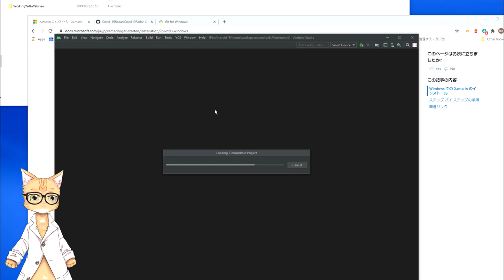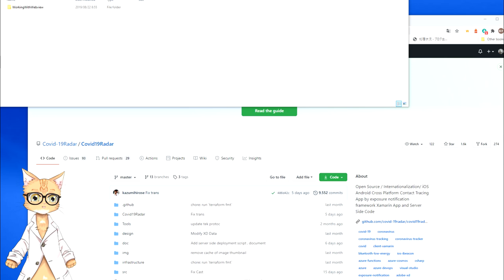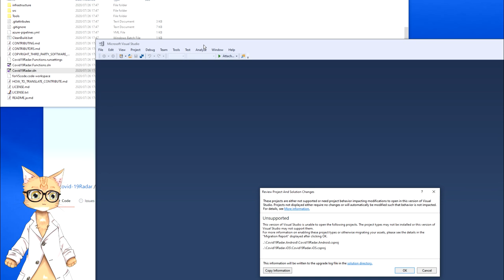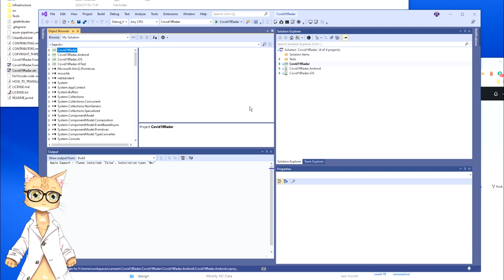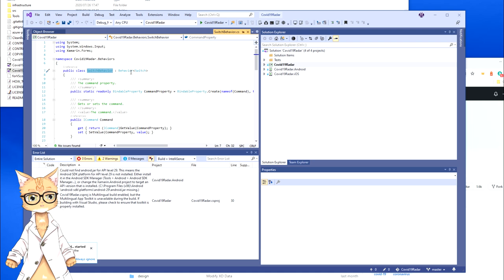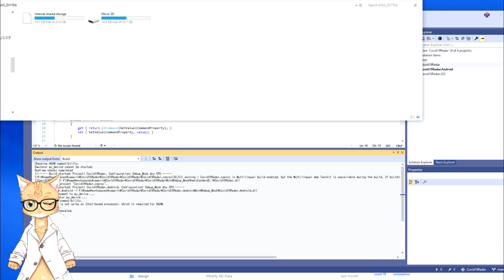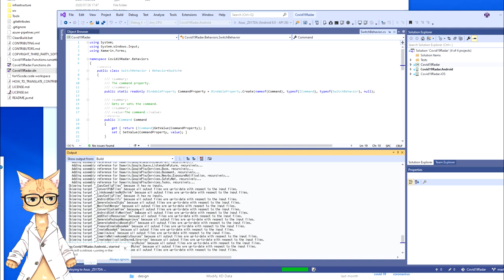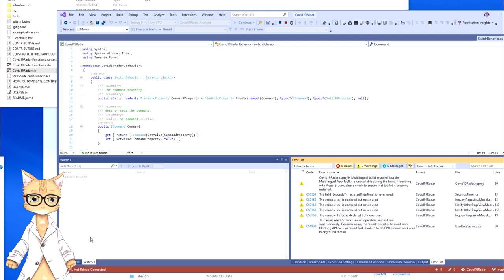【ミミ】COCOA （新型コロナウイルス追跡アプリ）をビルドして起動するだけ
暇のある学生さんは、勉強がてら開発に参加してみて欲しいニャ
必要なソフトは以下のアドレスから入手するニャ